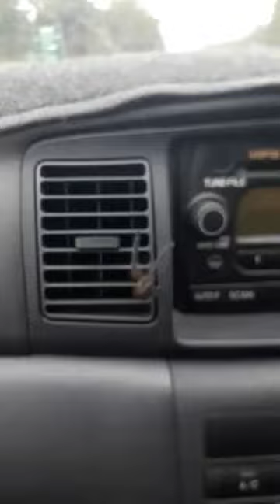Huntsman Spider, Hitchhiking on the Bass Highway, Tasmania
Huntsman spider makes an unexpected appearance . Where did it go ?